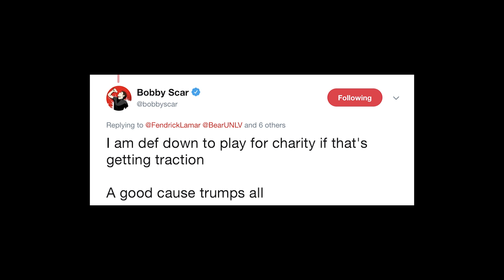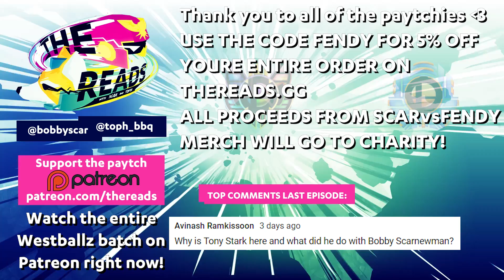WESTBALLZ BIGGEST FAN || The Reads Episode 62 ft. Westballz